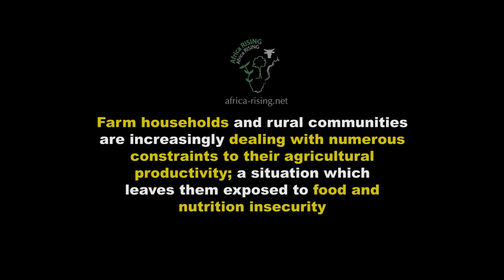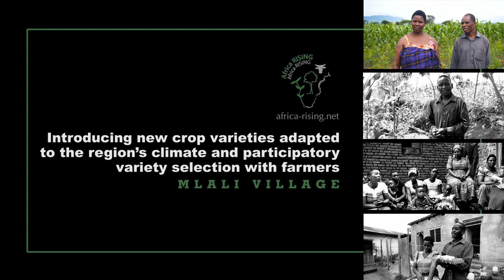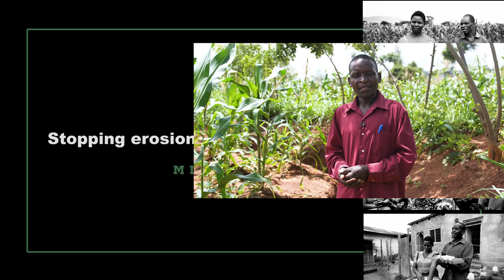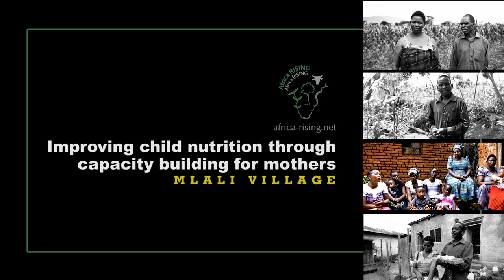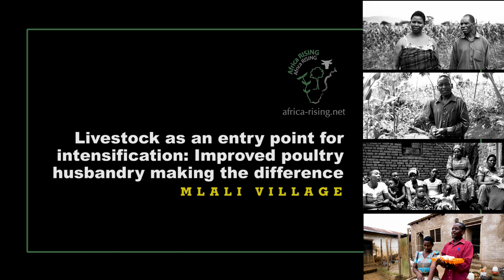Farmer's Choice - Mlali RISING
This video highlights how through Africa RISING program interventions, a group of farmers at Mlali Village in central Tanzania are today making choices that will ensure they improve their livelihoods while conserving the natural resource base for the future generations. Africa RISING is supported by USAID as part of the US Government’s Feed the Future initiative. Work with smallholder farmer communities is being implemented in six countries – Tanzania, Malawi, Zambia, Ethiopia, Mali and Ghana.